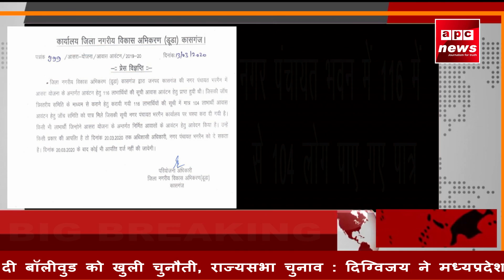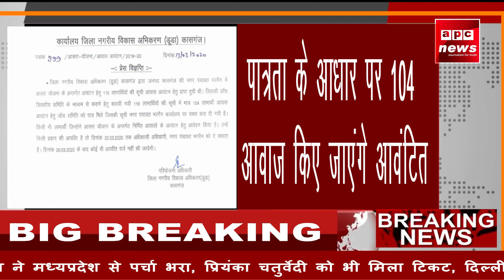कासगंज APC NEWS आसरा योजना के तहत 104 लोगों को मिलेगा आवास